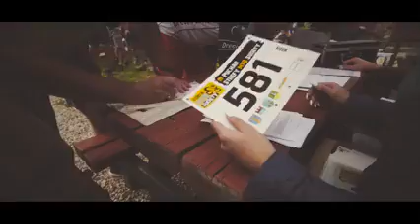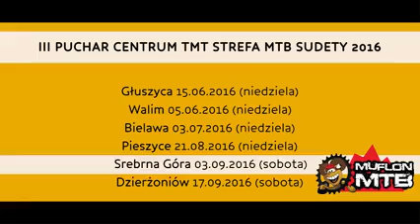Puchar Strefy MTB Sudety Srebrna Góra maraton Muflon MTB 2016